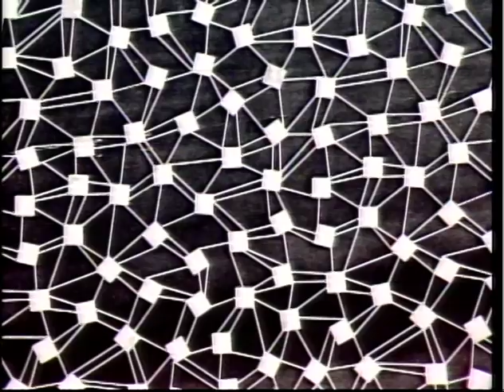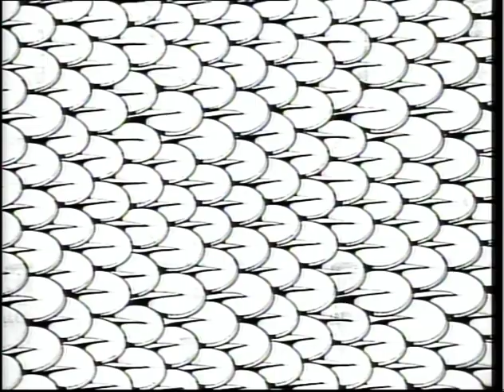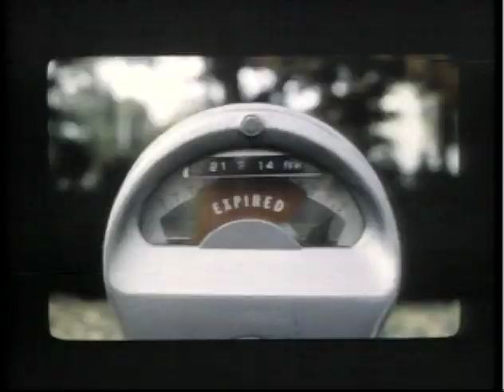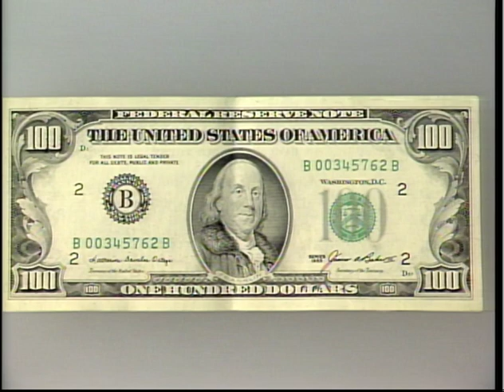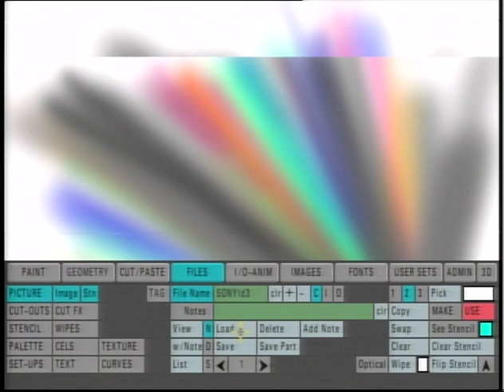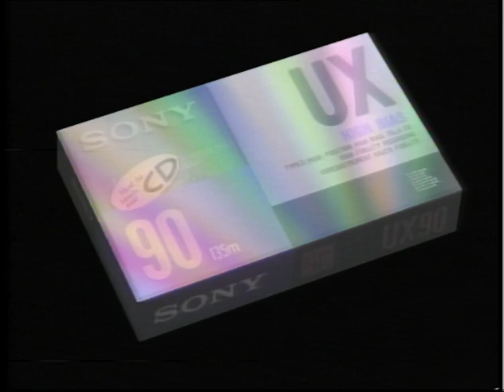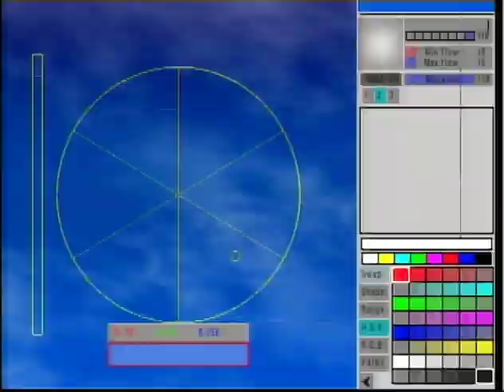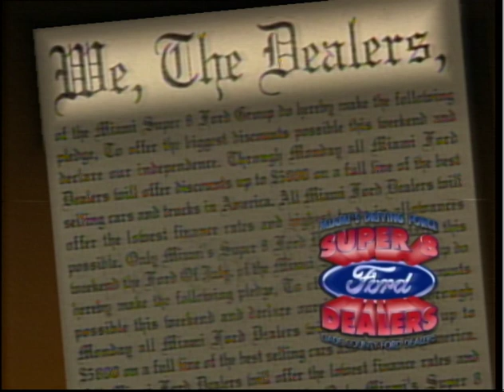CHRIS SLOAN BACKGROUND ELEMENTS 1 2 100593